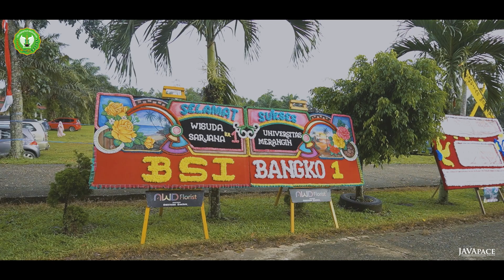Wisuda Angkatan ke 1 Universitas Merangin - 2023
Client : Javapace Studio
Production House : Pilot Drone Merangin
Director & Editor : Deri Sopian & Andy Anggara

Production @2023